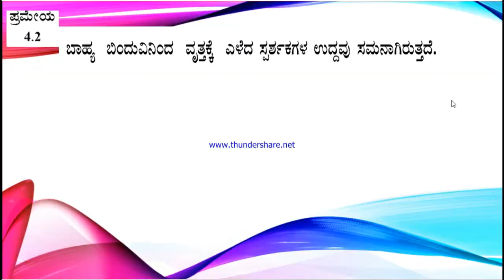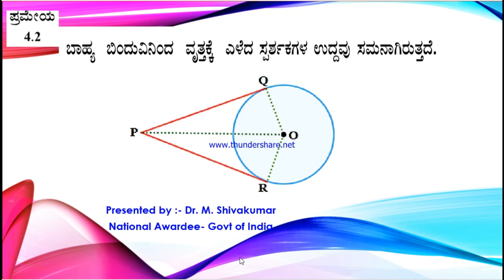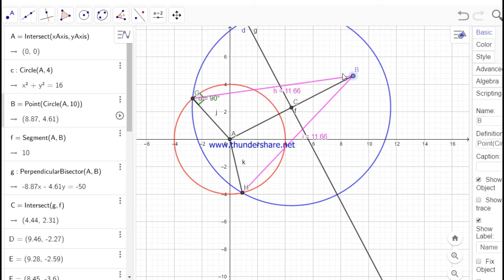ಬಾಹ್ಯ ಬಿಂದುವಿನಿಂದ ವೃತ್ತಕ್ಕೆ ಎಳೆದ ಸ್ಪಶ೯ಕಗಳು ಸಮ ಎಂದು ಸಾಧಿಸುವುದು thoerm on circles 10th Maths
ಬಾಹ್ಯ ಬಿಂದುವಿನಿಂದ ವೃತ್ತಕ್ಕೆ ಎಳೆದ ಸ್ಪಶ೯ಕಗಳು ಸಮ ಎಂದು ಸಾಧಿಸುವುದು
this is useful for all the students